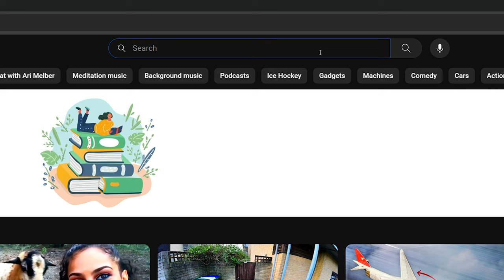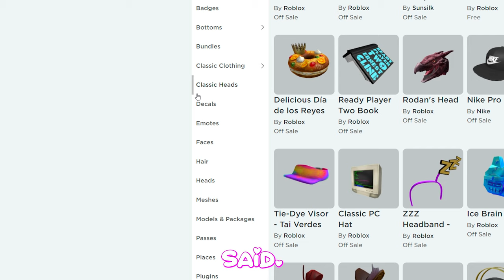When YOU Get ROBUX For The First Time Be Like 🤑🤩✨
ib: @notamberroblox- @lavenderblossomofficial